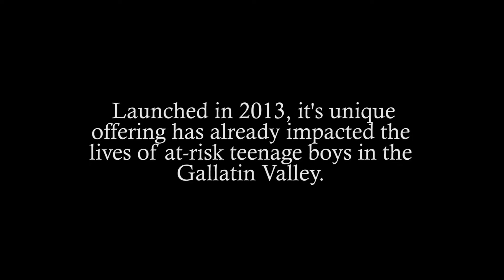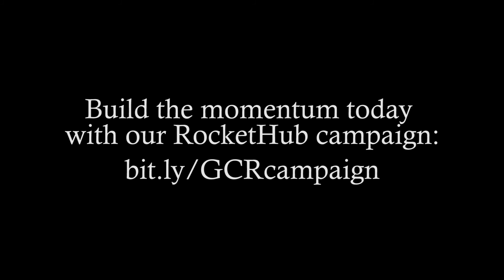Give 'Em the Chance to Be Gallant- Fund Gallant Chance Ranch